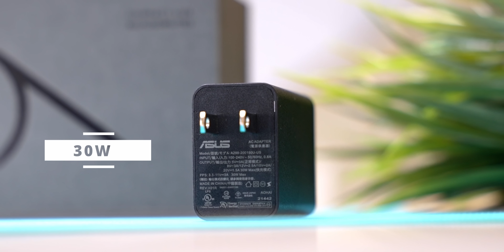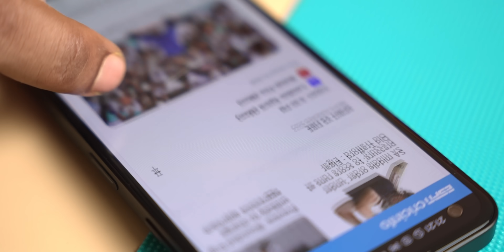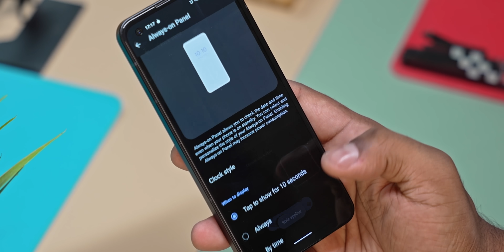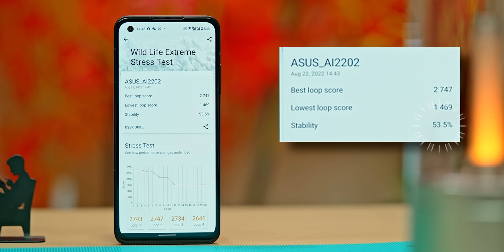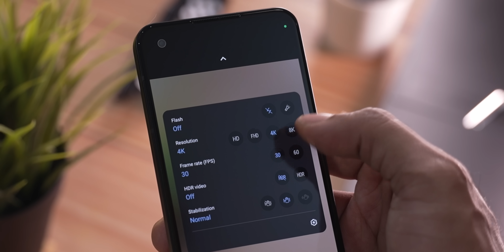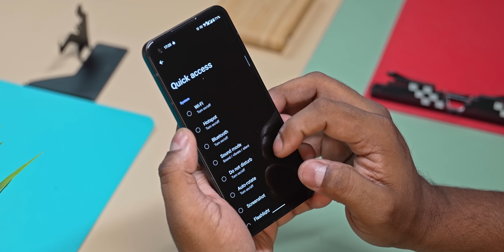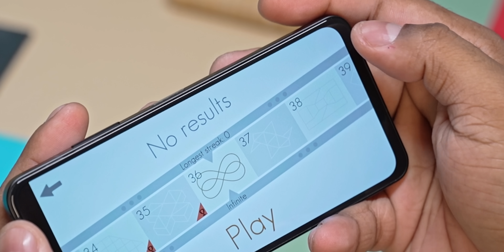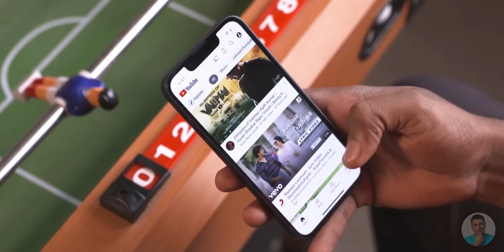Zenfone 9 (Asus 9Z?) Review - Size வச்சு எடை போட்றாதீங்க 😉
இப்போ ஒரு வாரத்துக்கு மேலே, ASUS Zenfone 9 என்னோட primary SmartPhone-ஆ இருந்துருக்கு, இந்த time-ல என்  experience எப்படி இருந்துச்சு, இந்த phone நல்லா இருக்கா இல்லையா? இந்த விடியோல detailed -ஆ பாப்போம்!

CHAPTERS:
00:00 Intro
00:22 Build & Design
03:22 Display & Charging
06:09 Cons
07:26 Specs & Performance
08:32 Cameras
11:07 Software & Placement
15:02 Pricing

Music Credits
Motion Dubstep by Sound_Forces
Enjoy the Experience by BrownHouseMedia